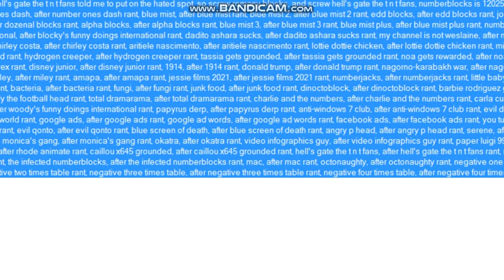Real Anderson Rants S1 E28: RomanyBlocks